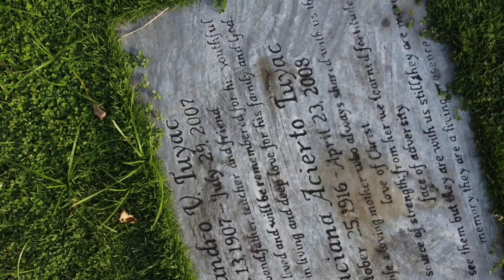I Bought a DJI Mini 2 Drone and This is my first flight | Cebu Drone Videos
Last Christmas, I bought a DJI Mini 2 and I finally opened it.  On this first official flight, I brought the drone to Angelicum Garden of Angels in Canduman, Mandaue.

Aside from the cemetery, you can see the Sacred Heart School - Ateneo de Cebu Campus as well as the Colourfield Subdivision.  I also tested the Quickshot feature of the drone.

Drone used DJI Mini 2.